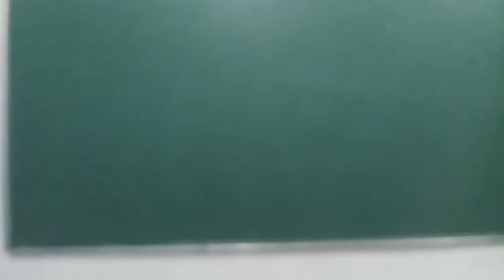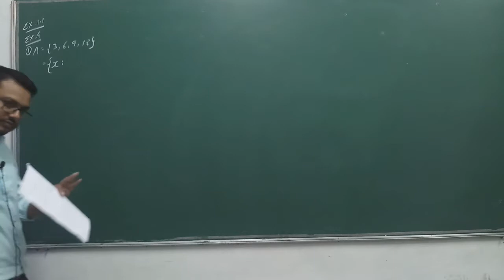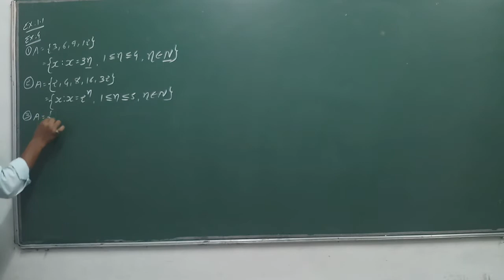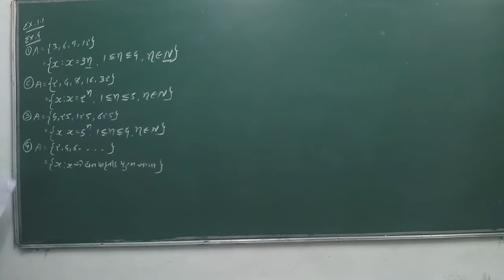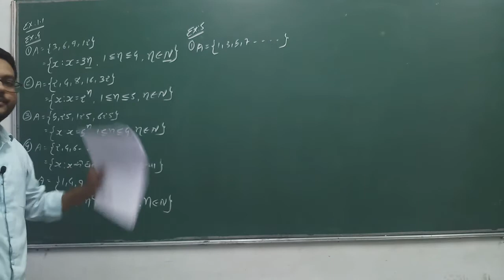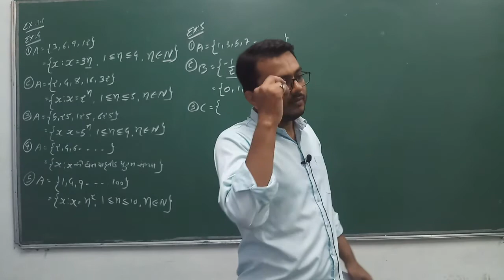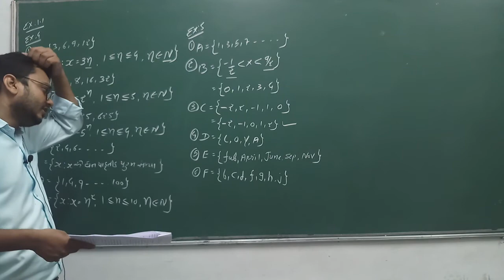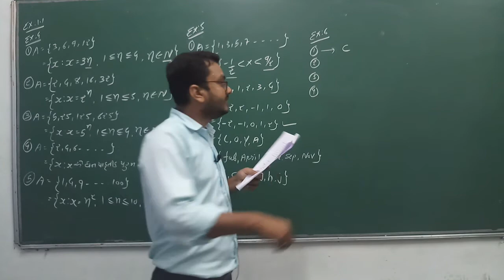11-Maths(Sets)Guj(Lec-2)By Kuldeep Patel